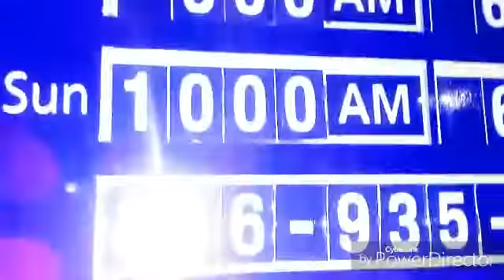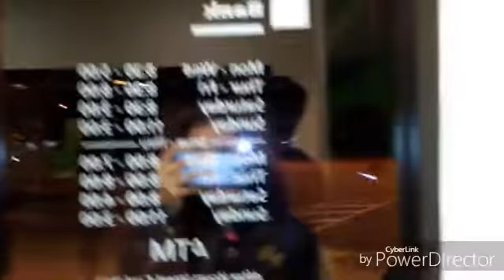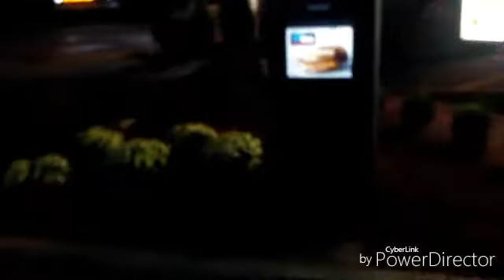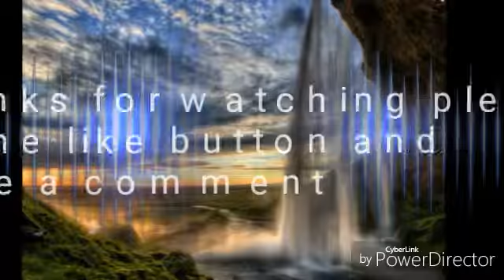Vlog 2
Thank yall for the comments and the like I hope that yall will enjoy this. Thanks again.